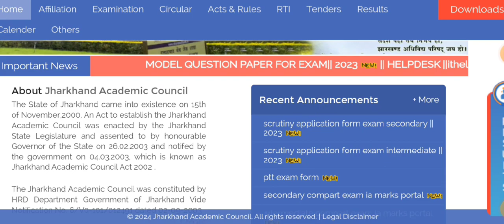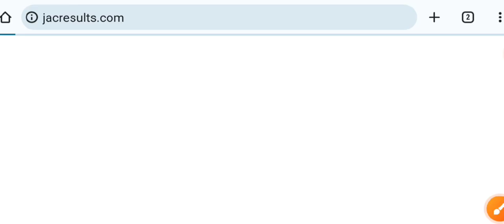JAC Result 2024 class 12rh | result update class 12th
About video
Hello friends in this video you are watching how to check result of jac Board 12th science, art's and commerce.

your quaries -
Jac board result 2024
jharkhand board results
jac board result
jac rankers
jac board result jac board result grading system
jac board result kab aayega
jharkhand board result kab aaega
may me aayega result
jac board result news
jac class 8 result
jac board matric result
jac board result kaise check kare
jac board class 10 result kab aayega
jac board exam result date
jac result
jac result news today

jac board result kab aaega